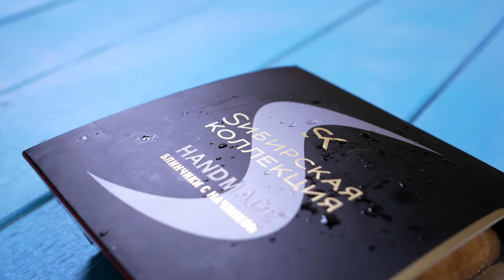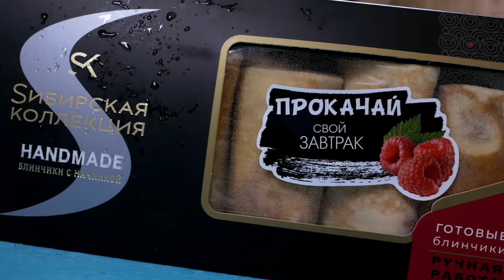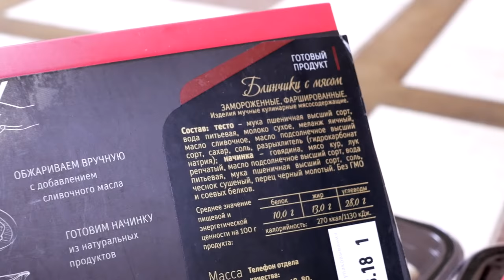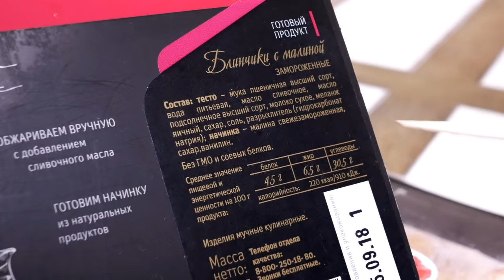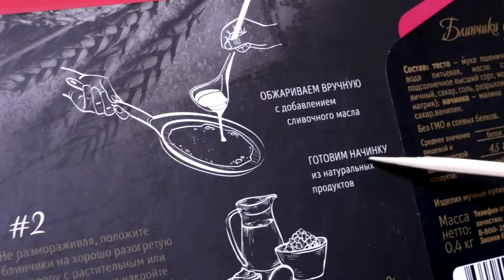БЛИНЫ ОТ СИБИРСКОЙ КОЛЛЕКЦИИ | С мясом и малиной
Оставить свой отзыв на моем сайте на продукцию от «Сибирская коллекция»